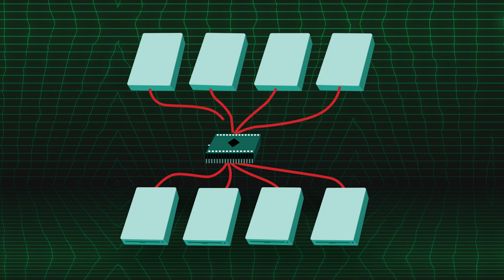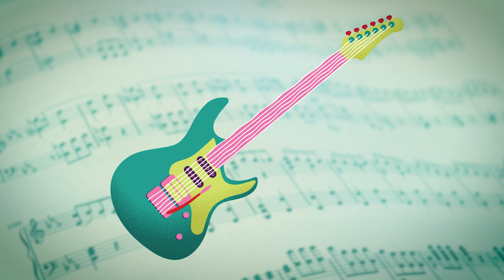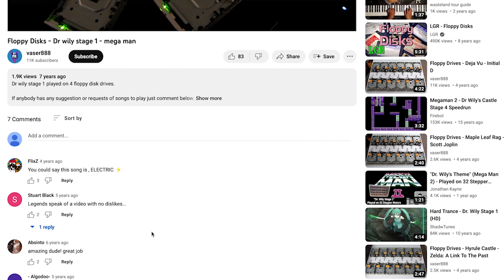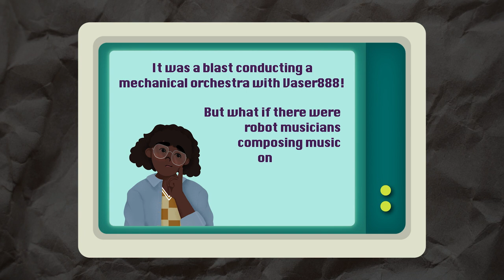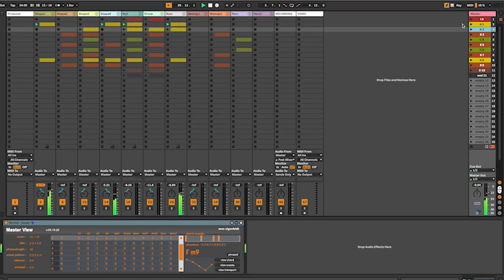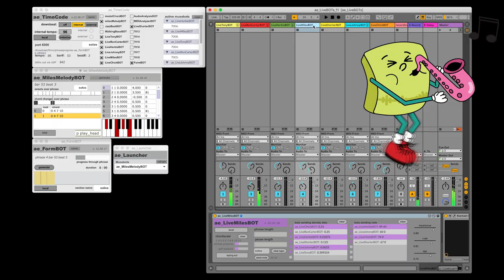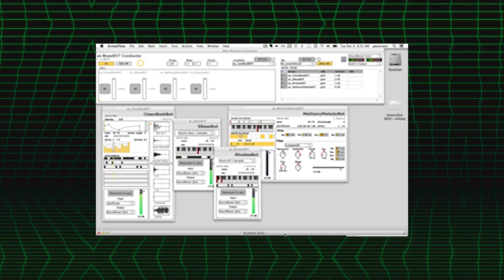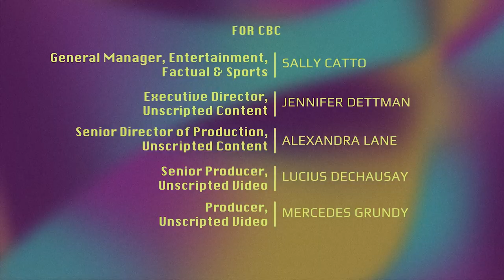From AI to floppy disks, musicians are 'collaborating' with tech to make wildly original sounds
Mechanical maestros are taking the internet by storm, composing and performing tech-powered tunes we can all jam out to. But can these robots hit all the right notes and capture the magic of music?

Hosted by Taelor Lewis-Joseph, CBC Arts' new series digi-Art looks to the horizon to see what's possible with art and tech — charting a course led by creatives and innovators toward new worlds and ways of creating.